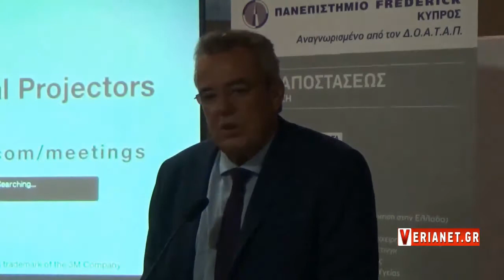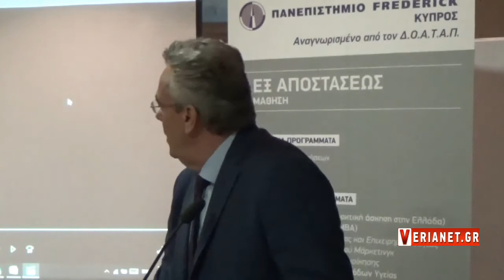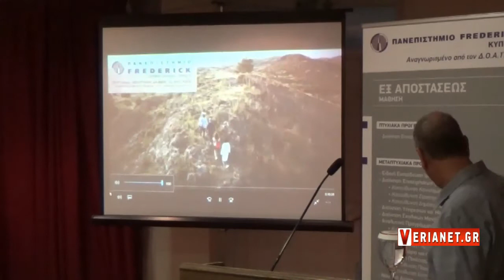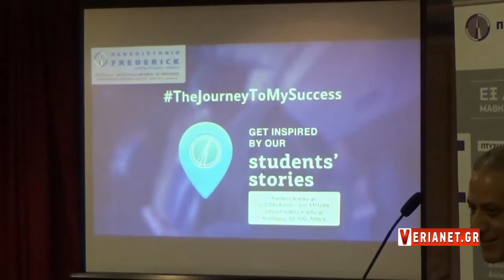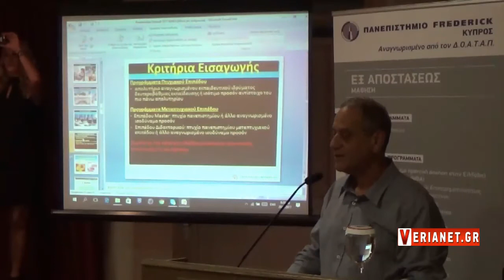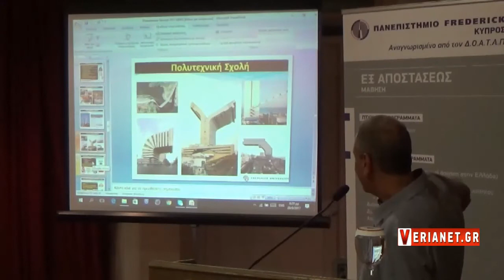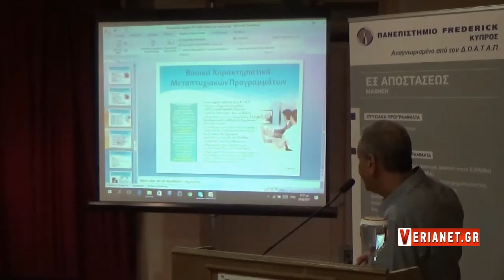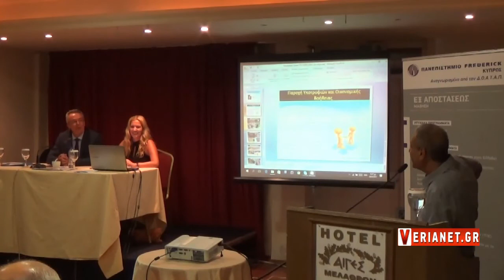2017 08 28 Βέροια ΕΣΟΕ Εκδήλωση Πανεπιστημιακές σπουδες και αγορά εργασίας